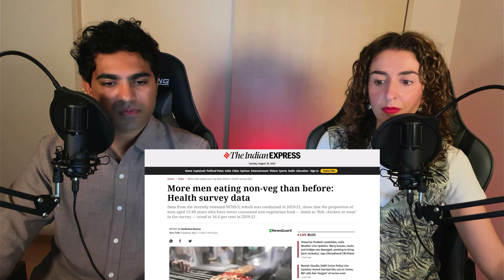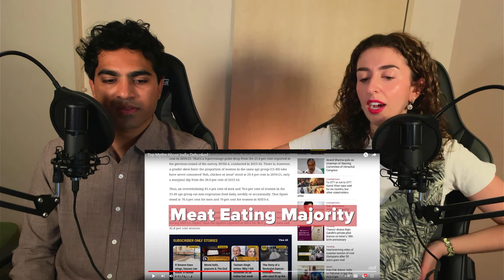Top Myths About India Debunked | Frandia Reactions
Join us as we debunk the top myths about India! From culture to food, we're setting the record straight on common misconceptions about this diverse country.